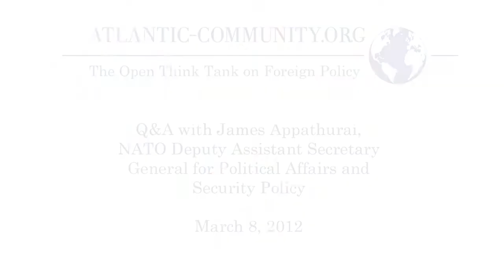NATO's James Appathurai on working with regional organizations in Asia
NATO Deputy Assistant Secretary General for Political Affairs and Security Policy James Appathurai responds to an Atlantic Community policy idea.

In Atlantic Memo 33, "NATO Partnerships: Strengthening Ties with Asia, Atlantic Community members noted that "NATO's diplomatic efforts in Central Asia are hindered by a lack of cooperation with the SCO (Shanghai Cooperation Organization) and another regional initiative, the Collective Security Treaty Organization." It was proposed that "sustained cooperation with Russia and India will be paramount to stabilizing this volatile region... and one way for NATO to enhance its relations with these two powers would be to engage with them jointly, in a new trilateral group, and develop shared strategies for this region." Do you agree with such a proposal and are there any plans to engage these countries in this fashion?